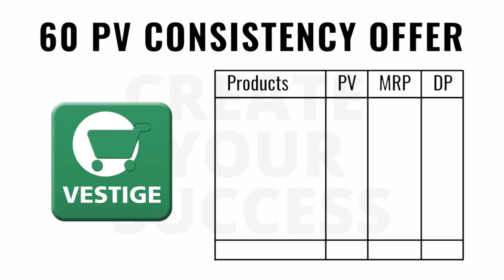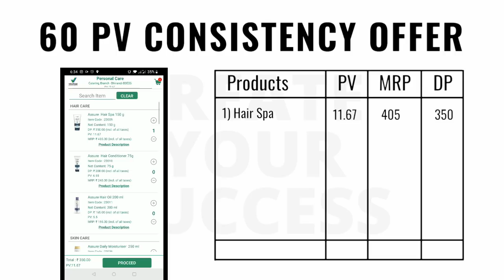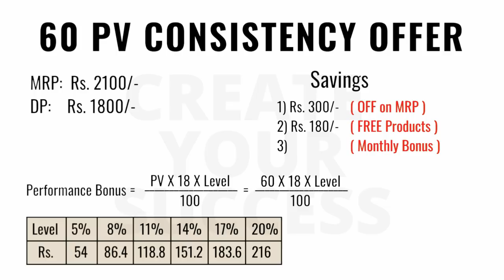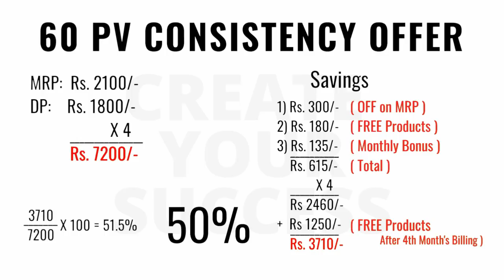60 PV Consistency Offer and its Benefits (in Hindi)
This video will help you understand why we should choose consistency offer. All the calculations are mentioned in the video.